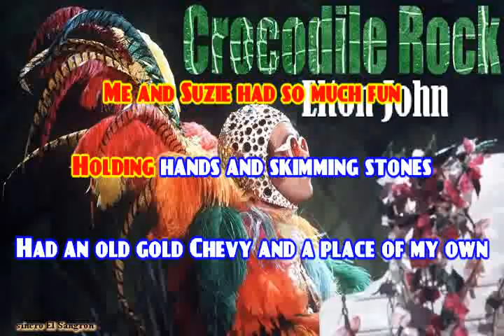KARAOKE ELTON JOHN - CROCODILE ROCK